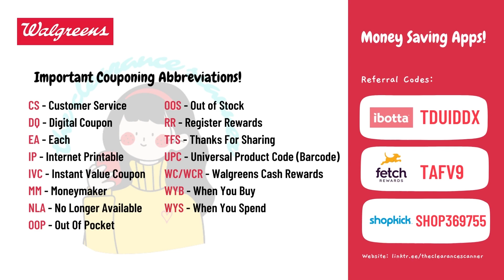💁🏻‍♀️ Walgreens Hot Deals This Week 06/05-06/11 | Digital Coupons! 😊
This is not for everyone but if you want to learn how to save money and try more products for free/cheap then this video is for you.

$10.00 on 𝗜𝗯𝗼𝘁𝘁𝗮 code: TDUIDDX
$4.00 on 𝗙𝗲𝘁𝗰𝗵 code: TAFV9
$1.00 on 𝗦𝗵𝗼𝗽𝗸𝗶𝗰𝗸 code: SHOP369755

𝙁𝙤𝙡𝙡𝙤𝙬 𝙢𝙚 𝙛𝙤𝙧 𝙢𝙤𝙧𝙚 𝙙𝙚𝙖𝙡𝙨! 🙂♡